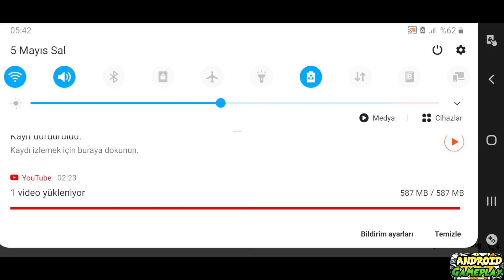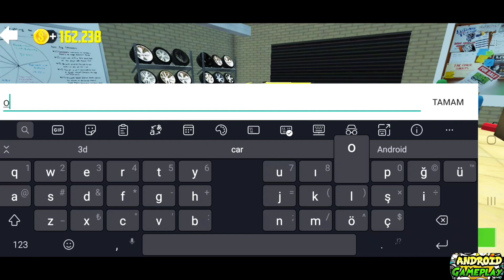Car Simulator 2 Extruder Unlocked - Car Games - Android Gameplay - androidgameplay - Let's Play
MY FAVOURITE MUSIC
TOP 10 MUSIC
5 : Brain Test: Şaşırtıcı ve Eğlenceli Zeka Oyunları
     Brain Quiz: Amazing and Fun Brain Teasers
6 : Otobüs Simulator : Ultimate
     Bus Simulator: Ultimate
17 : NERF Epic Jokes!
19 : Benim Konuşan Tom'um 2
        My Talking Tom 2